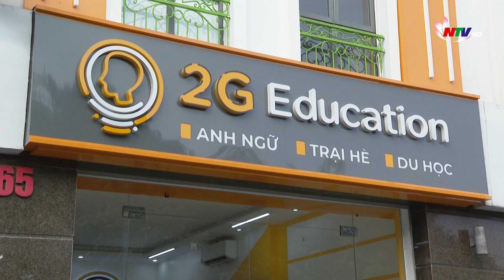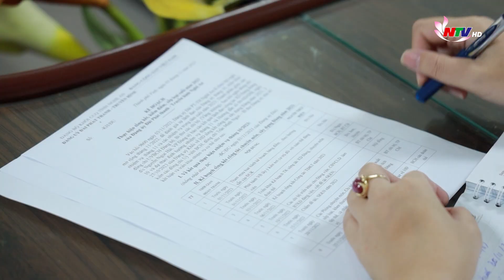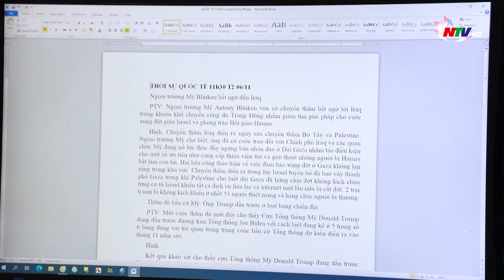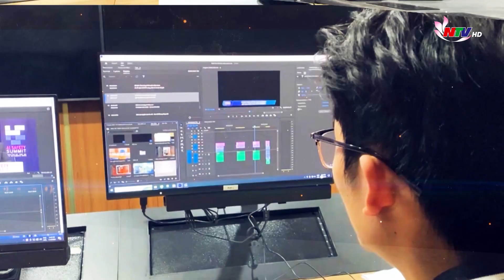Today's News - Bản tin bằng tiếng Anh lên sóng NTV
Bản tin mới với tên gọi "Today's news - Tin tức hôm nay" đã chính thức lên sóng từ ngày 1/11/2023. Đây là bản tin hoàn toàn bằng tiếng Anh nên đã được thầy Peter Wright đến từ nước Anh, hiện đang giảng tại một trung tâm Anh ngữ ở thành phố Vinh, tỉnh Nghệ An háo hức mong đợi để theo dõi cập nhật tin tức hàng ngày. Kể từ ngày lên sóng số đầu tiên đến nay, thầy Peter Wright không bỏ sót một bản tin nào bởi việc lĩnh hội thông tin, cập nhật tin tức hàng ngày nơi mình sinh sống, làm việc cũng như các nơi khác trên toàn cầu là nhu cầu thiết yếu, rất quan trọng trong cuộc sống và làm việc của thầy.